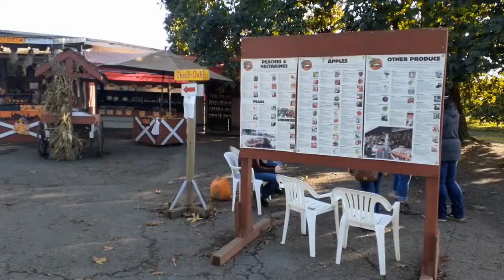Detering Orchards, Family Farm Fun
Housing Market update for October and November 2021, numbers are in for Lane County and Eugene and Springfield Oregon.💛🏡
💛 💚Enjoying this video? Be sure to L I K E and S H A R E the love.

*A LIST OF GUIDES AND HELPFUL CHECKLISTS*

We serve buyers and sellers in the Eugene/Springfield area. We answer all Texts, Emails, and Phone calls.

 *NOTE* Due to excessive SPAM TEXTING GETS THE QUICKEST RESPONSE 😊